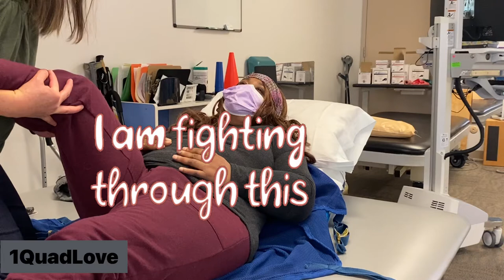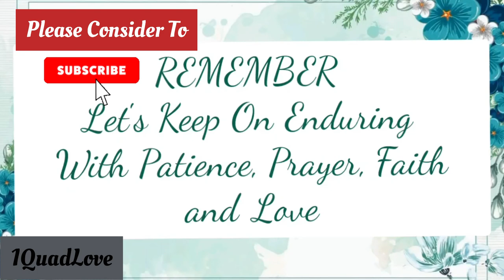DITL (PT039): Physical therapy . . . Hard work will pays off.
REMEMBER...Let's Keep on Enduring with Patience, Prayer, Faith and Love ❤❣

*Please remember to keep comments civil and respectful. And to follow YouTube’s Community Guidelines:

Song: What's It Gonna Take - Single
Artist(s)/Musician: Katnip (feat. King Sis)
Album: What's It Gonna Take-Single

I may not own the rights to some of the music being played in this video.